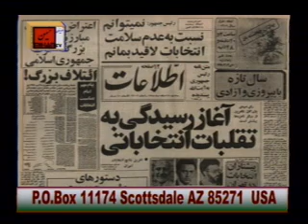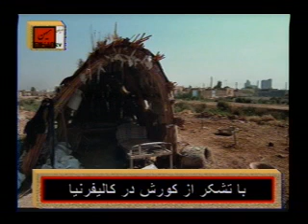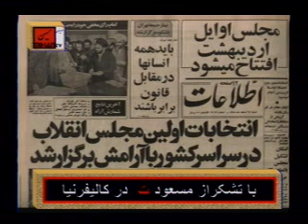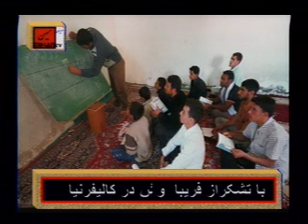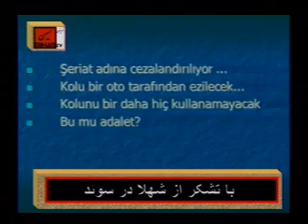باز هم بخشی دیگر ازانچه که در کنفرانس واشینگتن گذشت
Saeed Behbahani daily talk show on Mihan TV